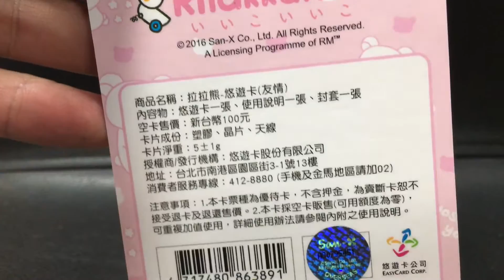Rilakkuma 拉拉熊 悠遊卡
2016.8 Rilakkuma 拉拉熊 悠遊卡